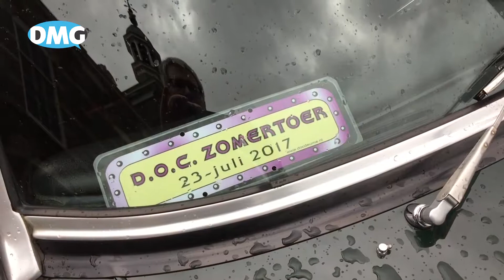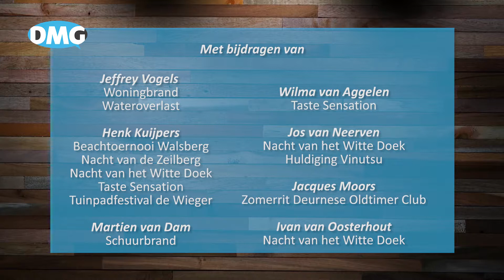AUGUSTUS 2017 | DMG NIEUWSOVERZICHT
Nieuwsoverzicht van Deurne over de maanden juli en augustus 2017, samengesteld door Videoclub Deurne in samenwerking met DMG.